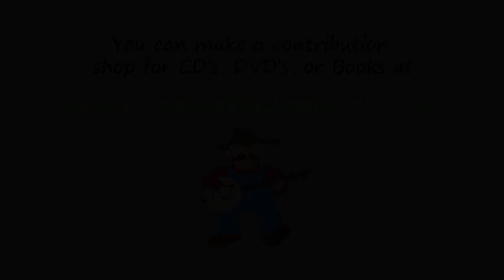Dora Dean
Dora Dean was an African-American who, along with her dancing partner Charles Johnson, popularized the "cakewalk"  in the mid 1890's. The cakewalk had originally been a show put on by slaves on southern plantations, dressing up and parodying the white folks. Dean and Johnson brought this to vaudeville, wearing elegant costumes and making their act respectable. The song about her, written by Bert A. Williams, had a verse whose melody was close to the minor part of this tune, and a chorus in the relative major which was different. The story of how this one came to Ed Haley would be most interesting.